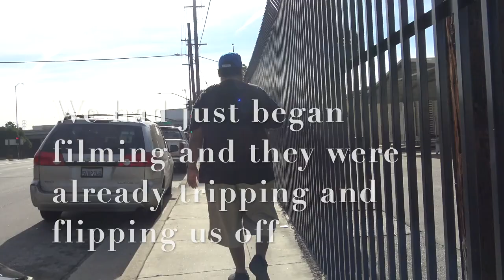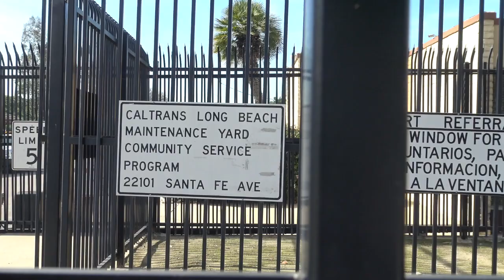Intimidation Fail!Caltran Employee Comes Out Tough Gets Put In Check Instead-1st Amendment Audit